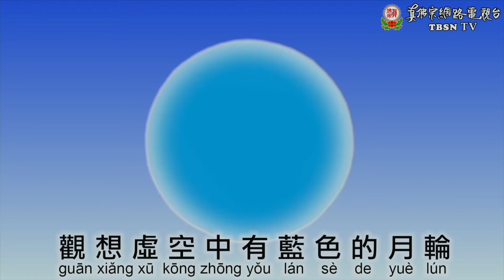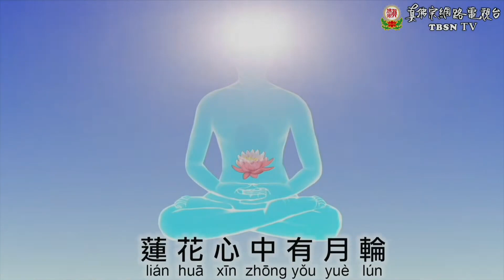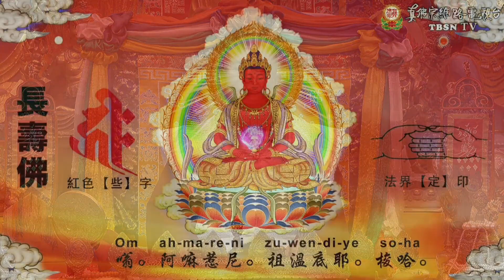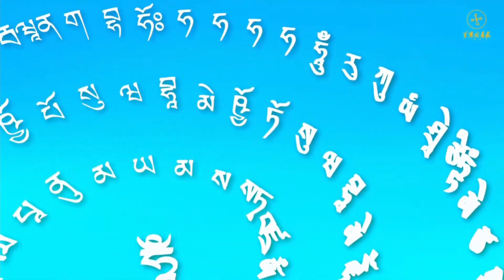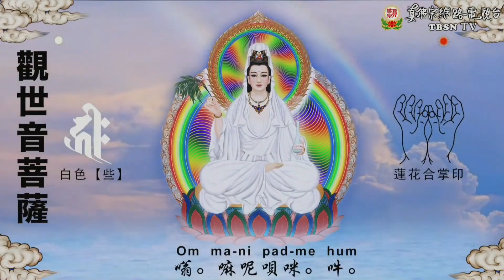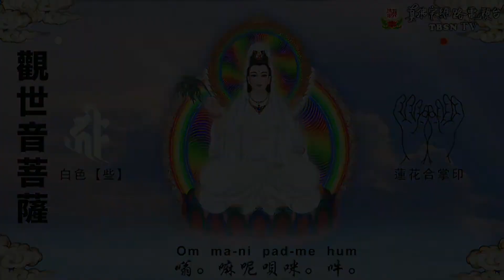20230401 Vimalakirti Sutra teachings and Avalokitesvara Practice by Grand Master Lu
20230401 Vimalakirti Sutra teachings and Avalokitesvara Practice by Grand Master Lu